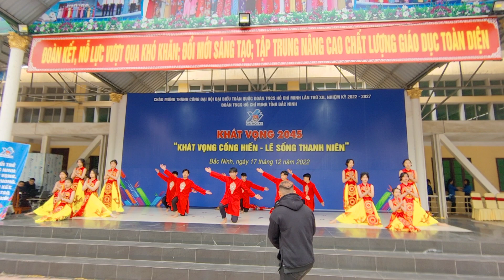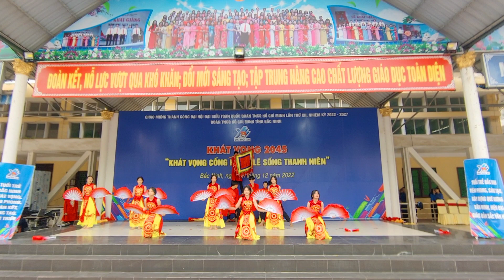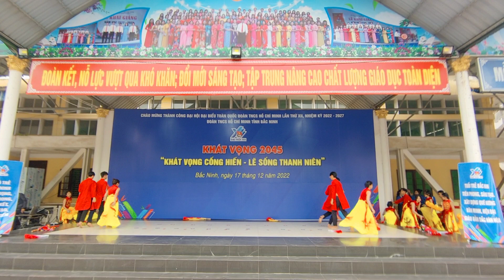Múa HỒN THIÊNG ĐẤT VIỆT - 11A7 | THPT Quế Võ số 1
Chương trình KHÁT VỌNG CỐNG HIẾN - LẼ SỐNG THANH NIÊN chào mừng thành công ĐẠI HỘI ĐẠI BIỂU TOÀN QUỐC ĐOÀN TNCS HỒ CHÍ MINH lần thứ XII NHIỆM KỲ 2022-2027

Bài múa tại LỄ KỶ NIỆM 40 năm NGÀY NHÀ GIÁO VIỆT NAM và ĐÓN NHẬN DANH HIỆU TRƯỜNG CHUẨN QUỐC GIA MỨC ĐỘ 2